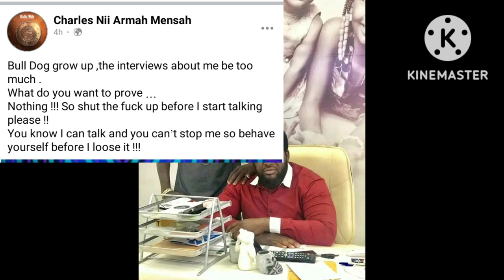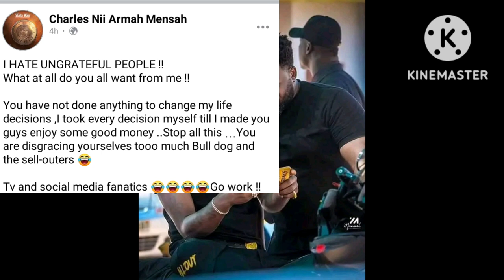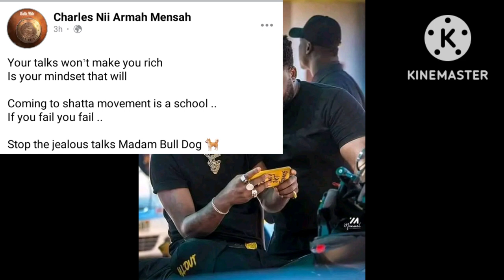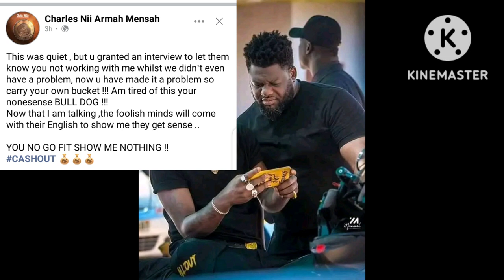Shatta wale warn bulldog to stop Tanishing his image or else War!!!🔥🔥shattawale